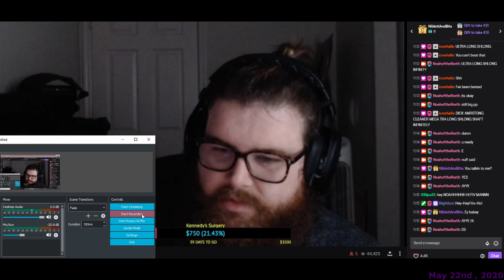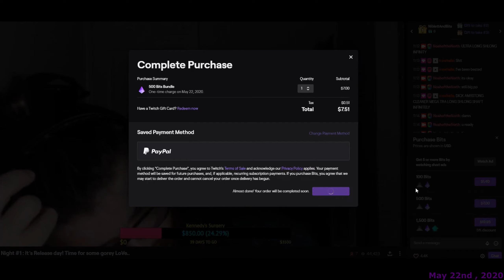Noah Vs Jumpscares #10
Noah of the North gets surprised with more than just a jumpscare.